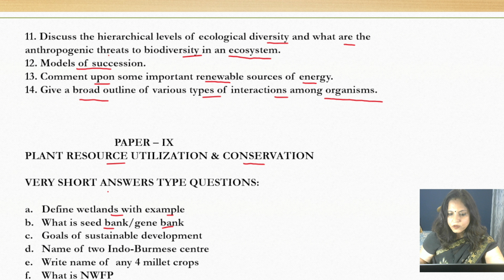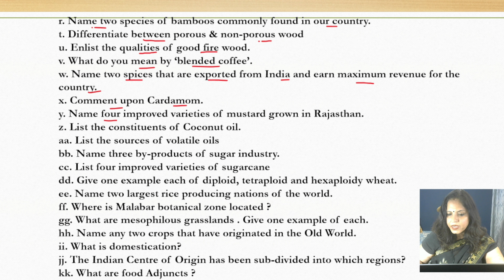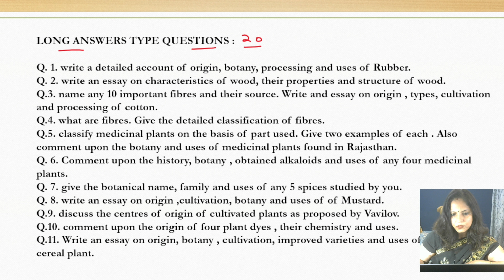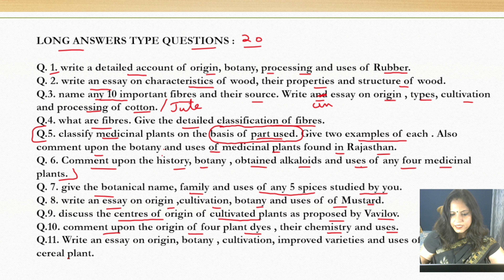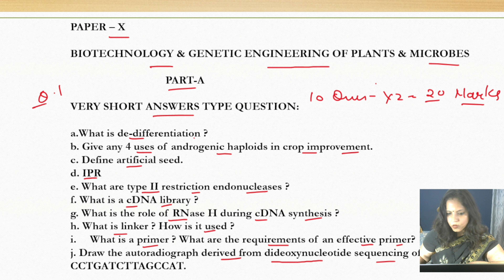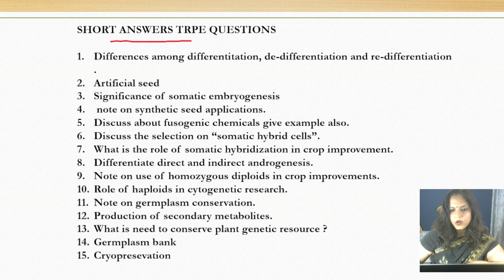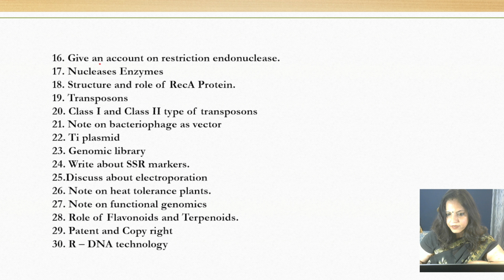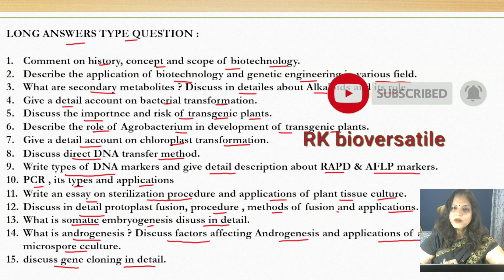MSc Botany FINAL Important Questions || Rajasthan University MSc botany Important Questions 2024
MSc Botany  Important Questions || Rajasthan University MSc botany Important Questions 2024

Hi ,
My self Reshma Kapoor, from Jaipur , Rajasthan .
In this video i am sharing most important questions for MSc Botany Final Paper IX & X
Hope, it will be beneficial for you ..
For any query / doubt / notes msg : 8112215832

Playlist for University Exam Most Important Questions MSc Botany

 • Most Important Questions For MSC bota...

Most Important Questions for Paper - 1 MSC Botany

 • Most Important Qu...